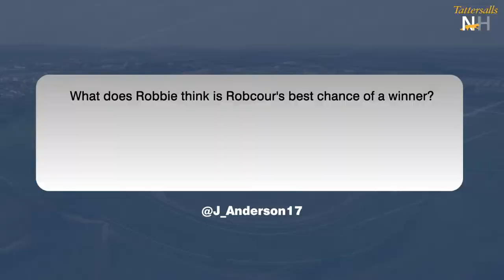Tattersalls NH Cheltenham Festival Preview 2024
Jamie Codd, Robbie Power, Vanessa Ryle, Richard Pugh, Ian Ferguson and Patrick Mullins take part in the Tattersalls NH Cheltenham Festival Preview.

Content
00:00 Introduction
04:25 Ian Ferguson Interview
17:36 Supreme Novices' Hurdle
22:22 Arkle Novices' Chase
28:15 Champion Hurdle
32:40 Patrick Mullins Interview
48:31 Mares' Hurdle
50:31 Ballymore Novices' Hurdle
53:30 Brown Advisory Novices' Chase
57:15 Champion Chase
1:01:55 Champion Bumper
01:06:05 Turners Novices’ Chase
01:09:28 Ryanair Chase
01:15:15 Stayers' Hurdle
01:19:40 Mares' Novices' Hurdle
01:24:07 Triumph Hurdle
01:26:37 Albert Barlett Novices' Hurdle
01:30:50 Gold Cup
01:38:20 Questions
01:44:45 Other Horses to Note